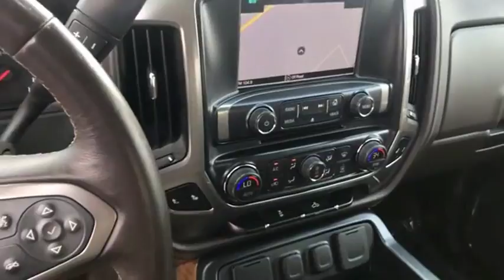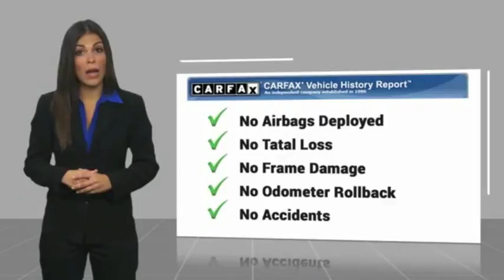2016 Chevrolet Silverado 1500 Columbus GA GG180027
2016 Chevrolet Silverado 1500 LTZ

Rivertown Buick GMC
1661-B Whittlesey Rd

LIFETIME WARRANTY STANDARD ON THIS 2016 CHEVROLET SILVERADO 1500 4WD LTZ CREW CAB. FULL FEATURE LEATHER BUCKET SEATS, MYLINK AUDIO SYSTEM WITH DIAGONAL COLOR TOUCH AND NAVIGATION. SPORT PACKAGE WITH 20'' CHROME WHEELS, BOSE AUDIO, AND SIDE STEPS. COME GARB THE SAVINGS!!! CLEAN CARFAX. This great opportunity is located at the Buick GMC building. When you pull into the automall KEEP STRAIGHT until you get to the Buick GMC Rivertown building. When you purchase a vehicle with the CARFAX Buyback Guarantee, you're getting what you paid for. There's a level of quality and refinement in this Chevrolet Silverado 1500 that you won't find in your average vehicle. This 4WD-equipped vehicle will handle majestically on any terrain and in any weather condition your may find yourself in. The benefits of driving an Four Wheel Drive vehicle, such as this ChevroletSilverado 1500 LTZ, include superior acceleration, improved steering, and increased traction and stability. More information about the 2016 Chevrolet Silverado 1500: The full-size pickup truck segment has never been more popular, or more competitive. With its 2016 Silverado 1500, Chevrolet has staked its claim once again as king of the hill. The 2016 Silverado boasts a refined level of comfort, sophistication and brute force not found in trucks from Ford and Ram, specifically in the all-aluminum range of engines, where Chevy has laid claim to the most fuel-efficient V8 found in a full-size truck. In fact, at 23 mpg on the highway, the 5.3L unit provides a better return than the turbocharged V6 employed in the Ford F-150. Add in the fact that Chevy managed to make so many innovative changes while keeping the base price steady, and it's no surprise that the Silverado is a hit. This model sets itself apart with extensive features and options, best fuel economy of any V8 pickup, best-in-class tow ratings, and Improved interior with added comfort and convenience